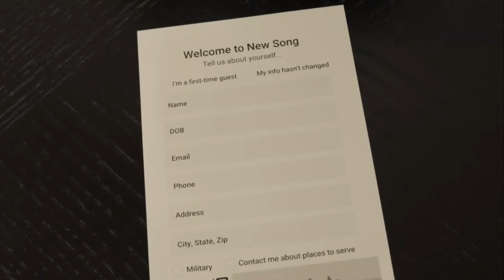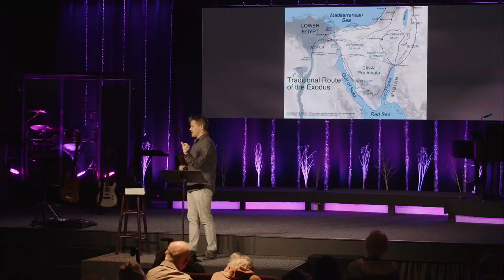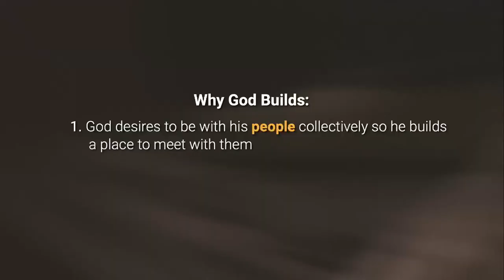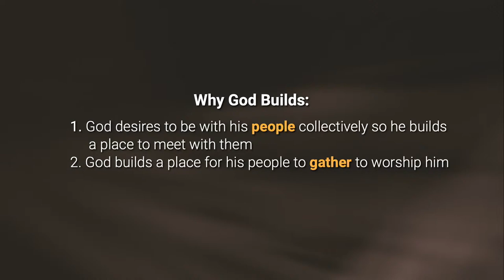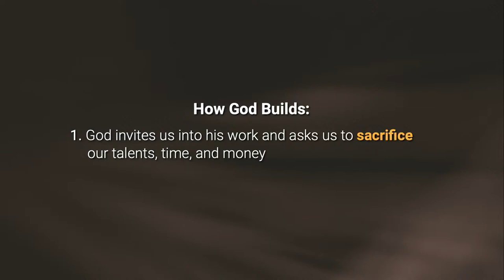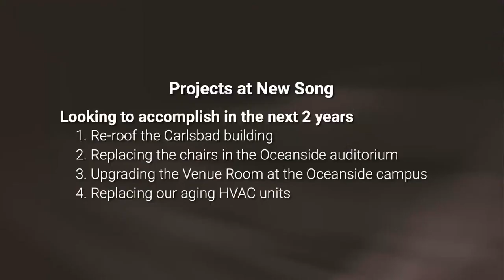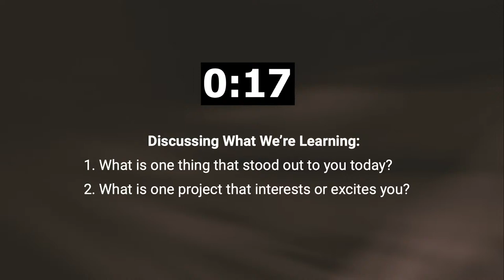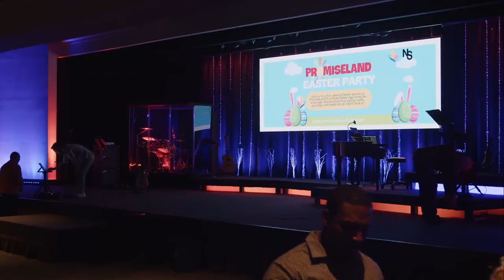God as a Builder: When God Does Construction Projects | Dr. Scott Bayer | New Song Community Church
New Song Community Church 9am Sunday Service